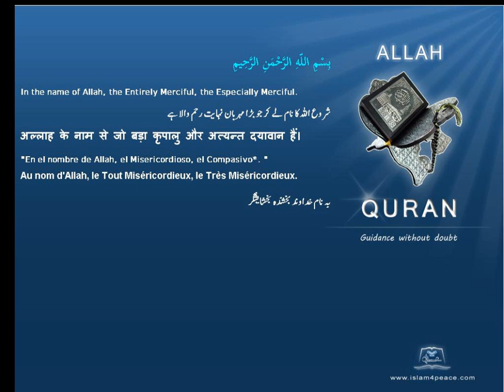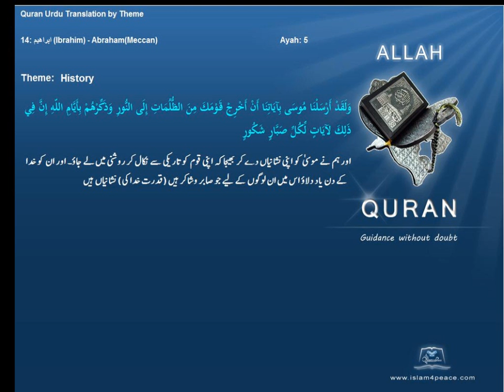تاریخ History قرآن مجید اردوموضوع کے ساتھ